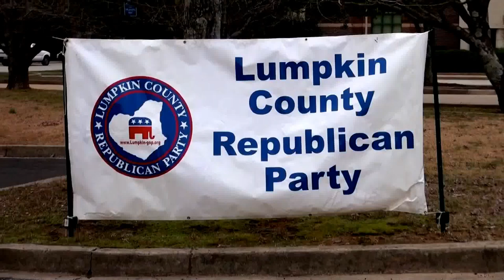Alex Johnson, Michael McNeely, John Watson, Mike Welsh debate for Georgia GOP Chairman 02/11/17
Candidates  — Alex Johnson, Michael McNeely, John Watson, and Mike Welsh — debate for Chairman of the Georgia Republican Party, hosted by Rebecca Yardley with the Georgia 9th District Republican Party and the Lumpkin County Republican Party, and moderated by GaPundit.com editor Todd Rehm, at the Lumpkin County Parks & Recreation Department Community Center in the Heritage Room located at 365 Riley Road, Dahlonega, Georgia 30533 on Saturday, February 11, 2017 at 6 p.m.

If you enjoyed watching, please $upport Nydeos via PayPal at Nydia Tisdale.